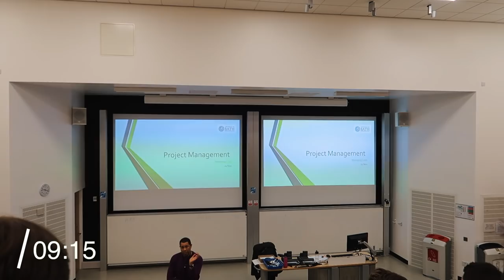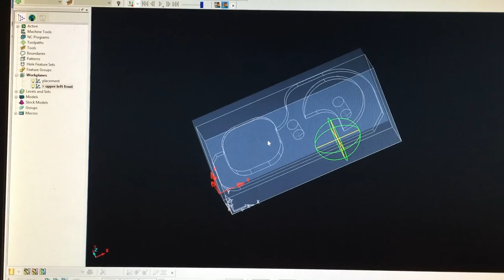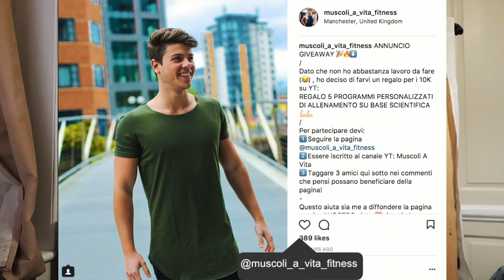La Mia Nuova Coinquilina e GIVEAWAY | Grazie Per i 10K ❤